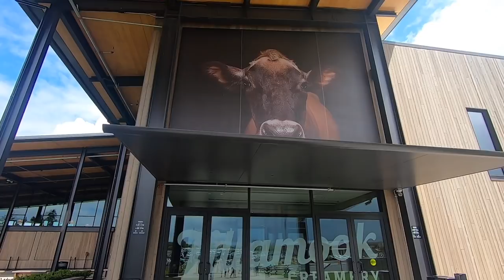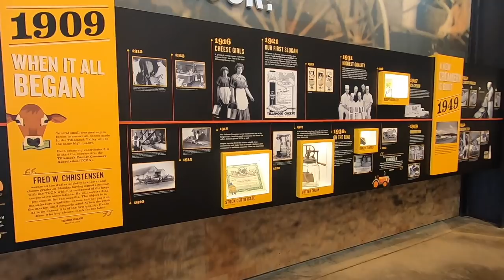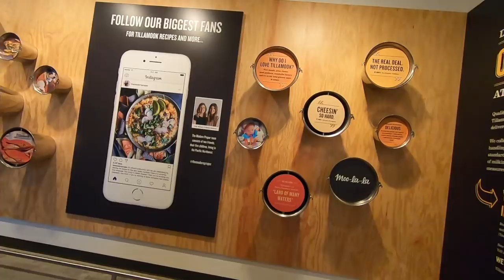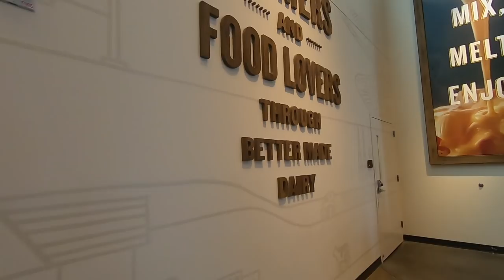Tillamook Cheese Factory Tillamook Oregon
Full-Time RV Living , RV Lifestyle, RV Life.